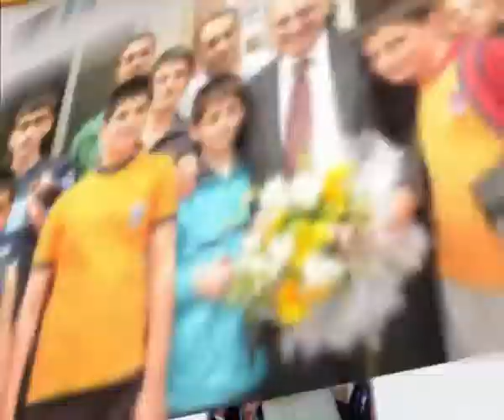BAKAN BAYRAKTAR TÜRKKENT 25. İLKBAHAR SEMİNERİ'NE KATILDI